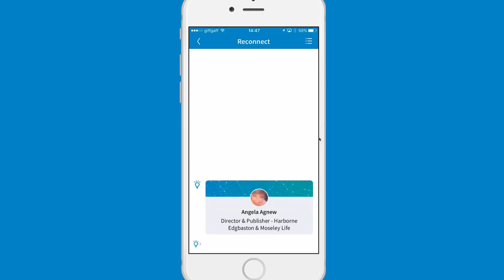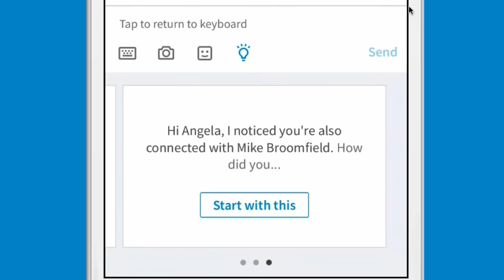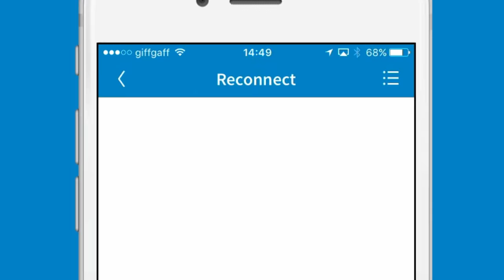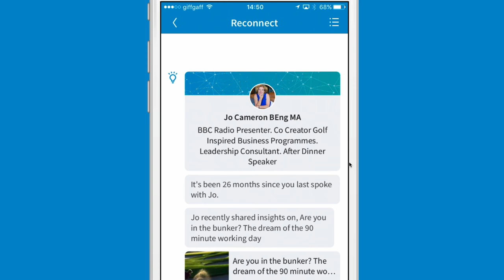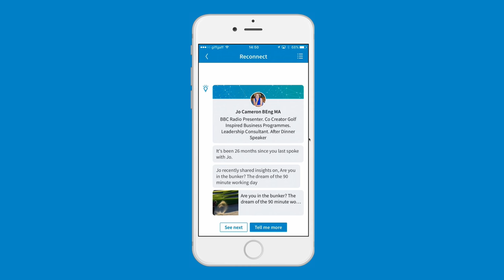LinkedIn Engagement Radar - LinkedIn Lectures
FAQs:

Q. What is Social Selling?
A. The 4 Pillars of Social Selling
1. Create a professional brand
Today’s world of B2B buyers are very selective and will only work with vendors they can trust.
A strong professional brand shows you are an active participant in your industry. It leads to more inquiries from prospects. It leads to more responses to your communications.
2. Focus on the right prospects
Social selling enables you to find and connect with prospects more effectively than traditional sales. Over 76% of buyers feel ready to have a social media conversation and identifying prospects that meet your established criteria – such as role, function, or industry - with LinkedIn has never been easier.
3. Engage with insights
Position yourself as a subject matter expert by sharing relevant industry content, commenting on news alerts, and building your professional brand. Over 62% of B2B buyers respond to salespersons that connect with relevant insights and opportunities.
Salespersons can enhance their thought leadership by staying up-to-date with prospect news, and by identifying new contacts or decision makers when accounts make key hires.
4. Build trusted relationships
Build trust with prospects by sharing your perspectives and helping provide relevant information to common pain points. Have genuine conversations and focus on the needs of the prospect first, selling second.